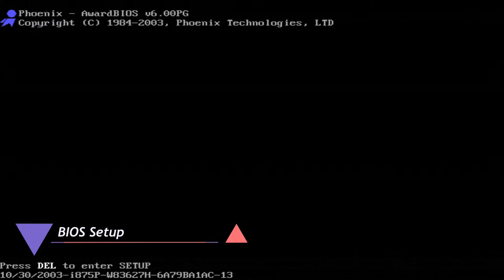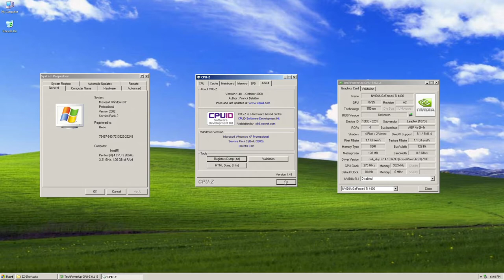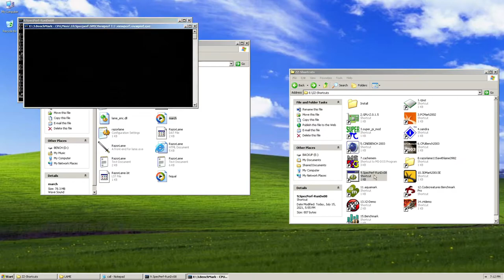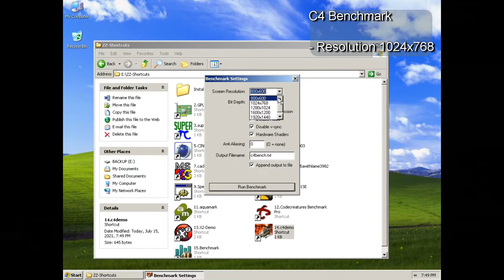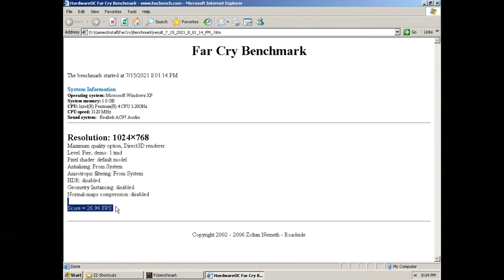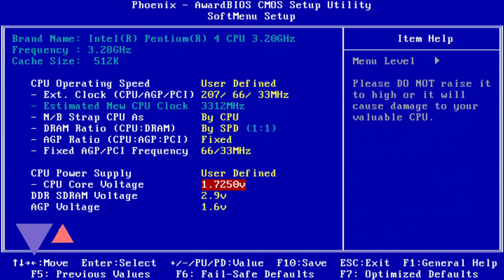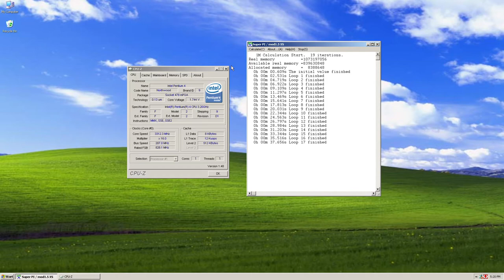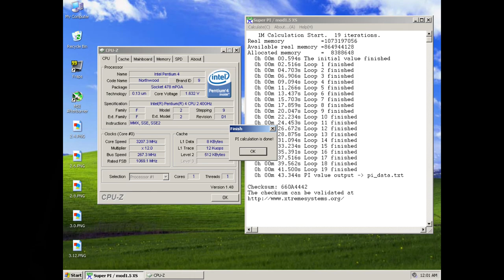ABIT IC7 MAX3 and Intel Pentium 4 3.2Ghz - Assembly, benchmarks and conclusions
In depth look at the socket 478  IC7 MAX3 covering the hardware, and the benchmark of the classics 3dmark 2001, Aquamark 3 and many more. I've added a small overclocking addendum. The configuration:  2x512MB CL2 BH5 ram with 2-2-2-5 latency, Leadtek GeForce 4 Ti 4400 128Mb graphics, 80Gb/7200rpm Western Digital.